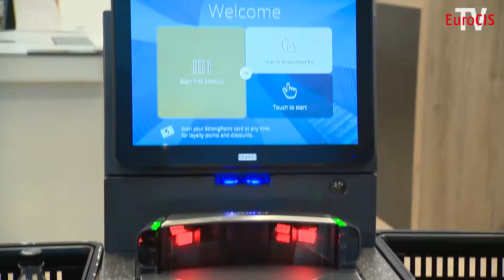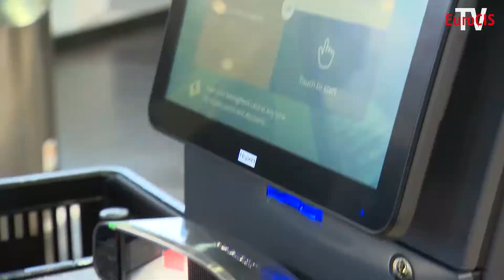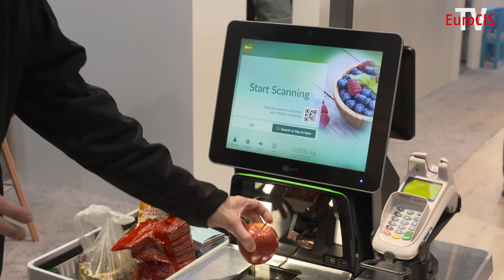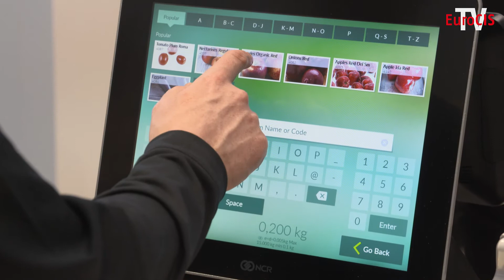Make it easy: Optimizing the checkout process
Customers should be able to finish their shopping as comfortably as possible. Contactless and mobile payment as well as self-checkout can contribute to this. The possibilities for retailers have evolved extremely quickly. EuroCIS shows the innovations.